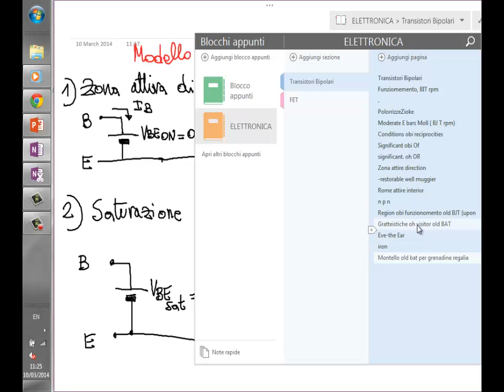Elettronica 2014 - Lezione 13 - Modello di grande segnale del BJT